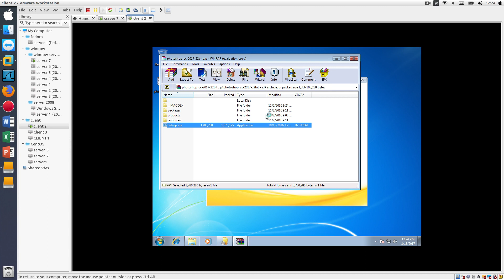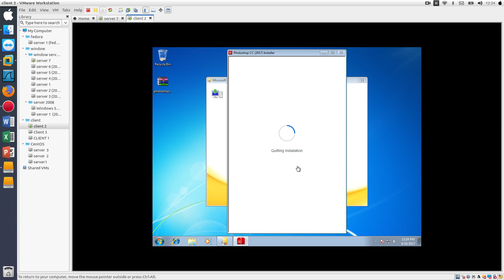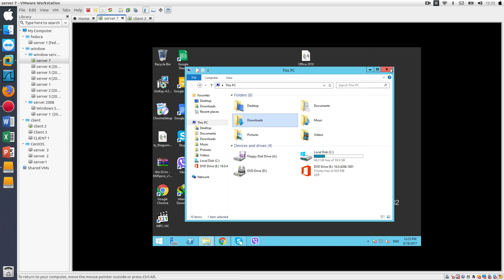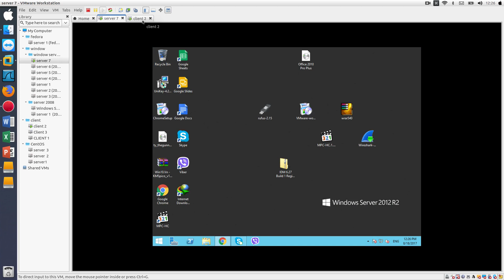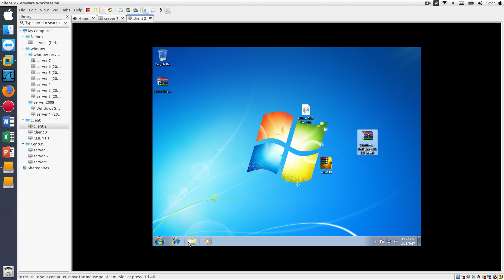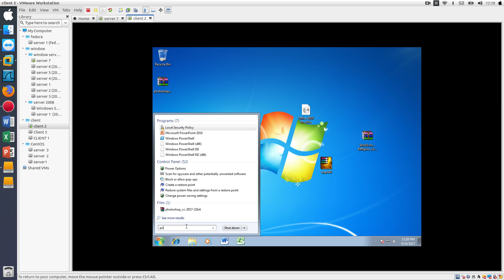assigment 2 CÀI DẶT PHAN MỀM 2017 08 18 12 23 38